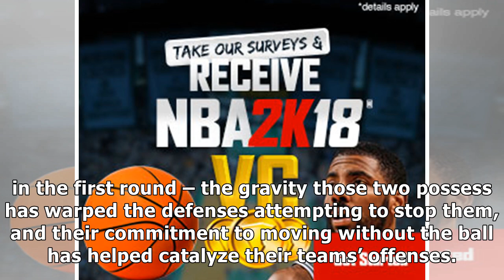How J.J. Redick and Klay Thompson are countering top-locking defenses